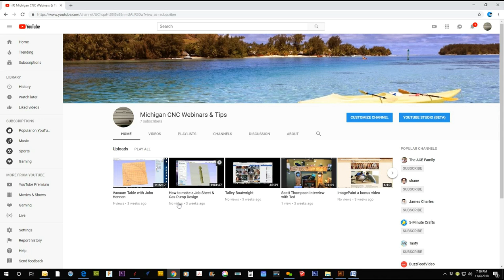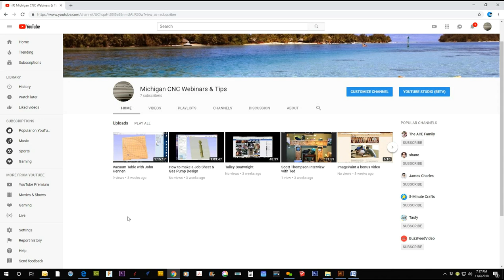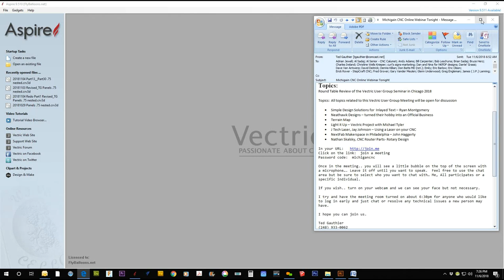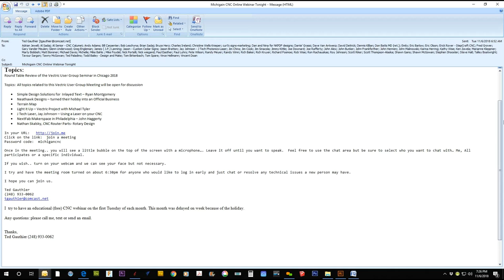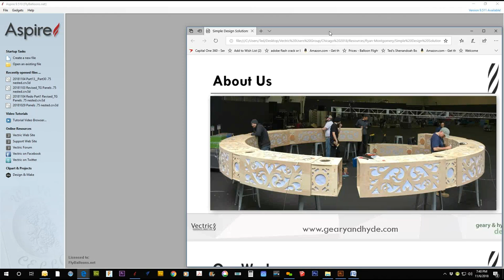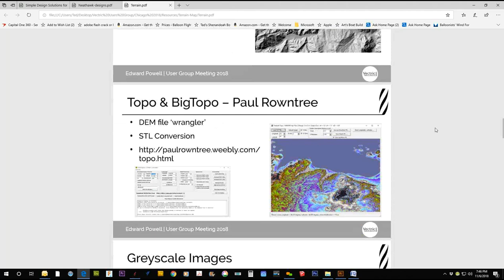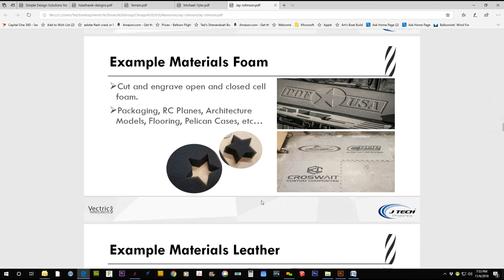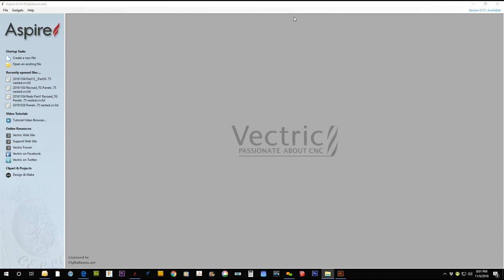Vertric User Group Meeting Review Chicago 2018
We discuss what the Chicago Vectric Users Groop meeting was all about. Pro's, Con's, costs and topics.